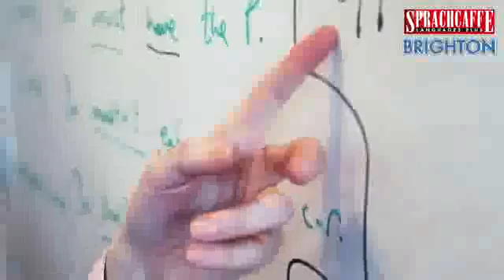Sprachcaffe Brighton UK